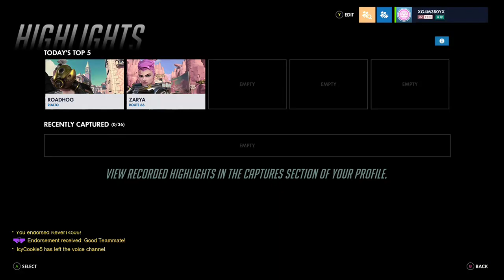xG4M3B0Yx Streams (Overwatch Pt 20)